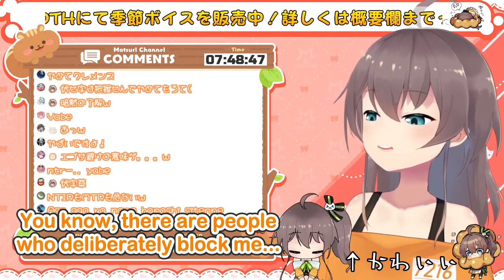【10/21】Stalker Matsuri【Natsuiro Matsuri 夏色まつり Hololive ENGSUB】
Matsuri talks about her love towards her fans, Matsurisu.

🏮 PLEASE SUPPORT 🏮
Natsuiro Matsuri 夏色まつり (Hololive)

🏮 SOURCE 🏮
【あさ】おはようのあさまちゅ✌【ホロライブ/夏色まつり】

🏮 STATISTICS 🏮
This stream was lived on 19 October 2021.
This is the 193rd upload!

Editor: ピタ君